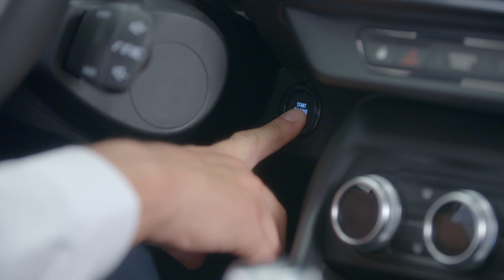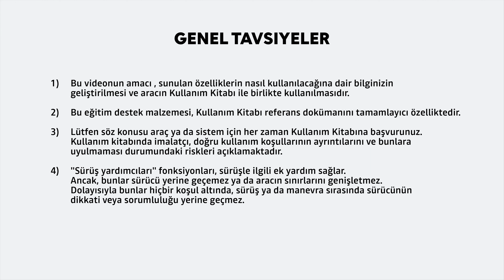ŞİŞİRME KİTİNİN KULLANILMASI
Sandero (TUR)